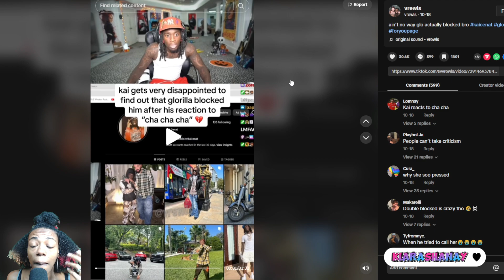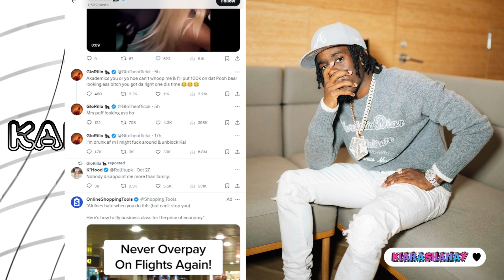Kai Cenat Got Glorilla In Her Feels & Call GOONS 😅 + More DDG & Halle News AWW 😍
Kai Got Glorilla In Her Feels & Call GOONS 😅 + More DDG & Halle News AWW 😍